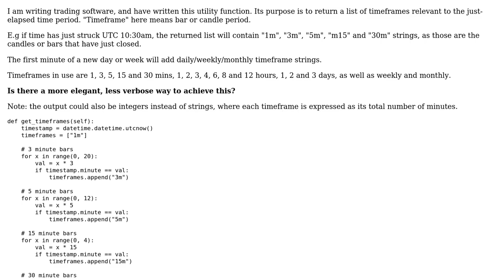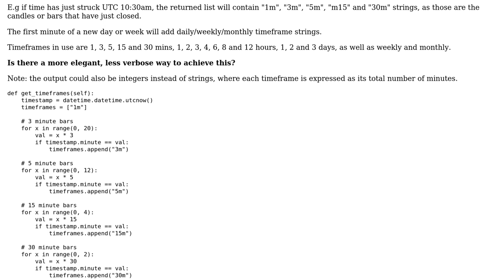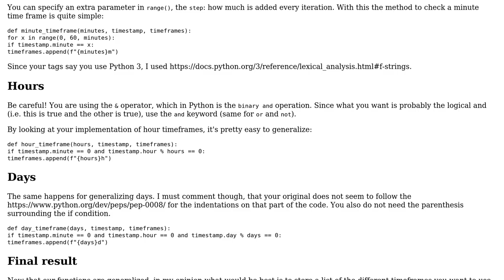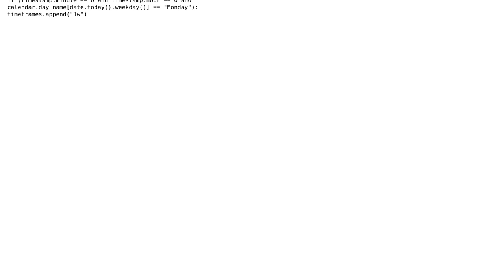Code Review: Return timeframes relevant to just-elapsed time period (financial/trading context)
With thanks & praise to God, and with thanks to the many people who have made this project possible! | Content (except music & images) licensed under CC BY-SA | Music | Images & others | With thanks to user s_dbq user eric.m user AlexV and the Stack Exchange Network Trademarks are property of their respective owners. You are responsible for your own actions.